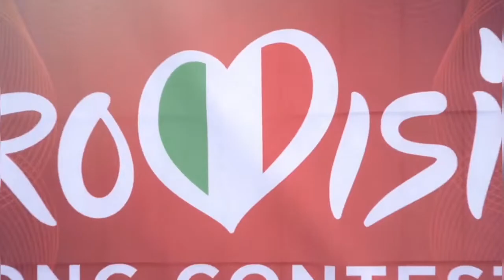Appello di Fiorello alla tolleranza e all'inclusione